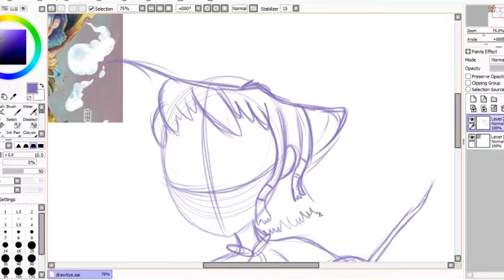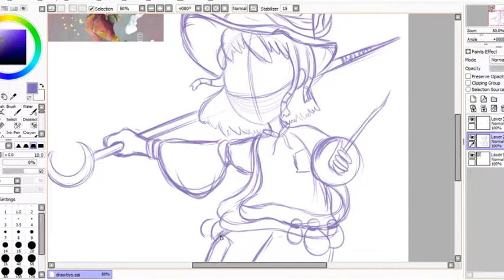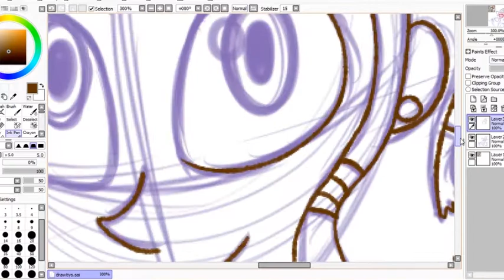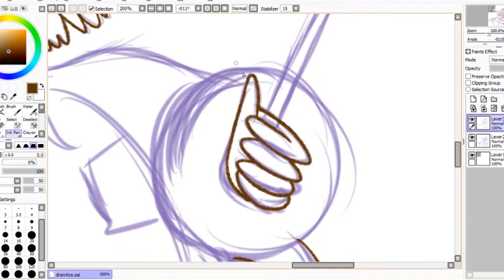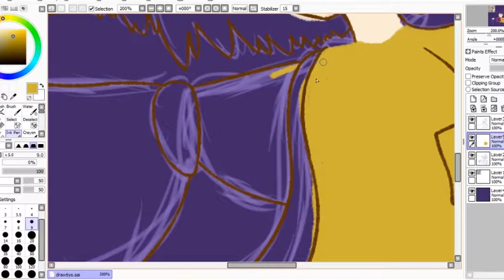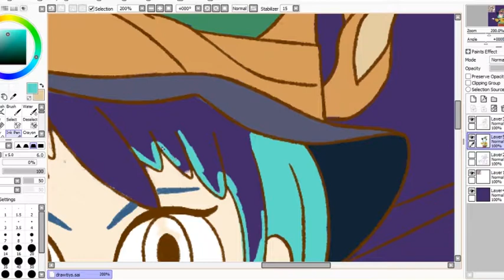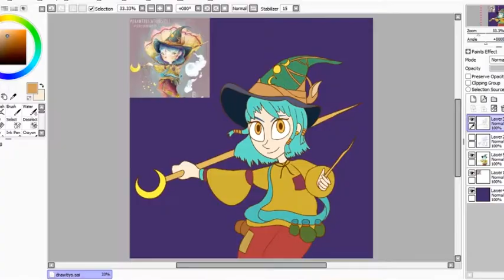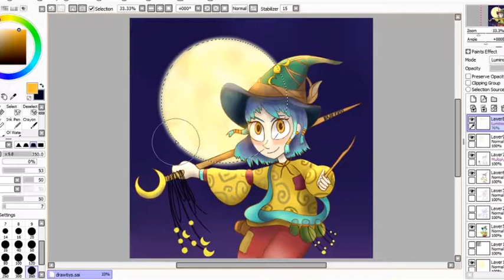Draw this in your style- Catalinanovelli's little witch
I decide to participate in the challenge drawthisinyourstyle in instagram and give it a try to this beautiful ilustrationfrom Catalina Novelli Ilustracion

I leave the link to Catalina's instagram to see her amaizing art work, and my own entry for the challenge if some one is interested in doing it and be sure to tag me so I can see your work guys

Note: Sorry if some parts looks like they froze, it seems they got a bit damaged :'(